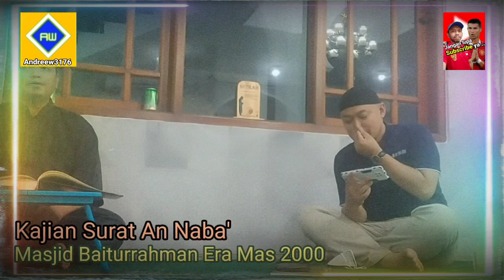Ngaji yuukkk || Bacaan tajwid Surat An Naba' || Ustadz Zulkifli